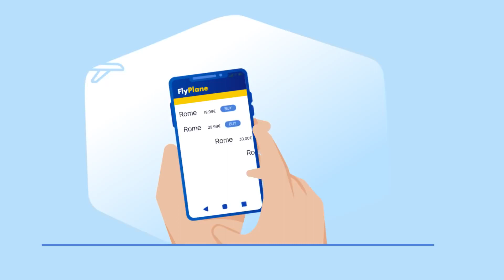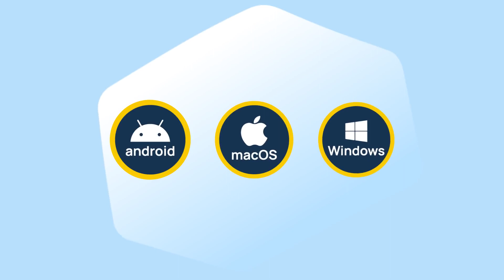A NICE TRAIN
lajkajte video
pretplatite se za još videa kondukteri moji